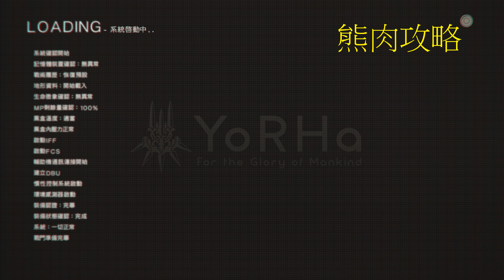PS4 尼爾 自動人形(NieR Automata)輔助機程式 A100 誘餌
地點:在第1章第1次降落地點的屍體上